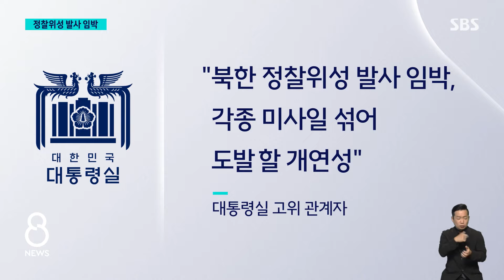북, 추가 정찰위성 '만지작'…"오물 살포하겠다" / SBS 8뉴스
〈앵커〉

북한이 이번주 초에 군사정찰위성을 또 발사하려는 것 같습니다. 빠르면 내일(27일)이 될 수도 있습니다. 대북단체들이 뿌리는 전단에도 맞대응을 하겠다며 접경 지역에 오물을 살포하겠다고도 했습니다.

보도에 김아영 기자입니다.

〈기자〉

지난해 11월 첫 군사정찰위성 만리경 1호를 발사한 북한은 올해 추가 발사를 예고했습니다.

[북한 전원회의 확대회의 보도 (지난해 12월 31일) : 2024년에 3개의 정찰위성을 추가로 쏘아 올릴 데 대한 과업이 천명되었으며….]

군 당국은 북한이 평안북도 동창리 서해발사장에 차량과 인원을 추가 배치한 정황을 확인하고, 이번 주초 추가 발사 가능성에 주목하고 있습니다.

이르면 한일중 정상회의가 열리는 내일도 발사가 가능한 것으로 알려졌습니다.

대통령실 고위관계자는 정찰위성 발사가 임박했다며, 각종 미사일을 섞어 쏘며 도발할 개연성이 있다고 말했습니다.

정부는 그동안 북한이 러시아 지원을 토대로 여러 차례 엔진시험을 하는 등 기술적 결함 보완에 집중한 것으로 보고, 국제해사기구 통보 시점을 주시하고 있습니다.

북한은 접경 지역에서의 군사적 긴장감도 끌어올렸습니다.

김강일 국방성 부상은 한미 군당국이 공중정탐행위를 노골적으로 강화하고 우리 군경이 해상국경선을 침범하고 있다며 자위력 행사를 경고했습니다.

대북전단 살포에 맞대응도 예고했습니다.

한국국경과 종심지역에 수많은 휴지장과 오물짝을 살포할 거라며 이를 수거하는데 얼마나 공력이 드는지 체험할 것이라고 주장했습니다.

[조한범/통일연구원 석좌연구위원 : 모종의 북한의 군사적 대응이 예상되는 시점이다. 그러나 북한으로서도 부담이 있기 때문에 적정 수준의 존재감을 보여주는 행동을 할 가능성이 있다.]

김 부상은 북한 최고군사지도부가 공세적 대응을 지시했다고도 밝혀 군 당국은 북한의 도발 가능성을 예의주시하고 있습니다.

(영상편집 : 정성훈)